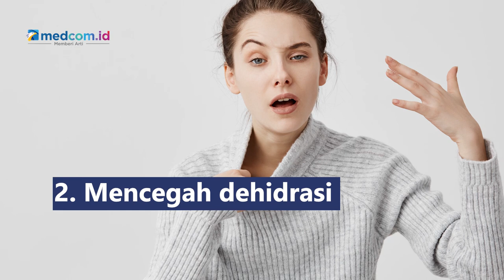Manfaat Hingga Efek Samping Konsumsi Jus Lidah Buaya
Lidah buaya yang banyak diolah menjadi produk kecantikan rupanya juga bisa dimanfaatkan menjadi jus lidah buaya yang menyegarkan dan memiliki manfaat bagi kesehatan. Lantas, apa saja manfaat jus lidah buaya?
1. Menyehatkan kulit
2. Mencegah dehidrasi
3. Mengontrol kadar gula darah
4. Mengatasi sembelit
Namun perlu diwaspadai, mengonsumsi jus ini secara berlebih dapat menyebabkan kram perut, meningkatkan risiko keguguran menyebabkan diare, gangguan ginjal dan fungsi hati.